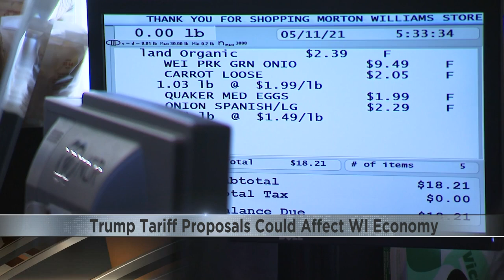Trump tariff proposals could affect Wisconsin economy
Potential tariffs could have both positive and negative impacts on Wisconsin's economy.